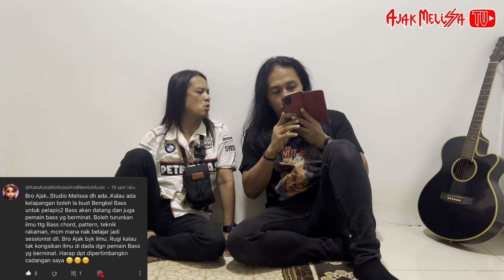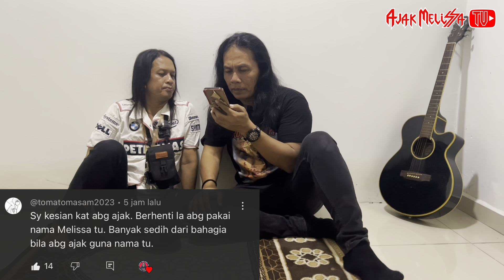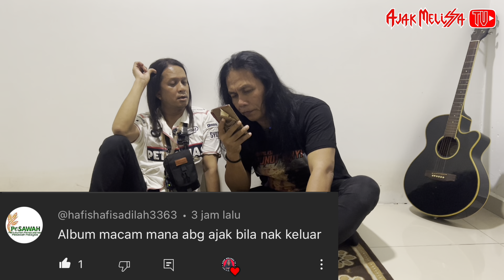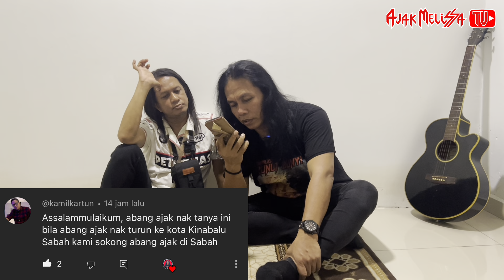"Ajak..!! Lu berhenti la guna nama Melissa tu.." Lu Tanya Wa Jawab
Rancangan "Lu Tanya Wa Jawab" Menjawab dan mengupas soalan yang diajukan kepada saya dalam kisah perjalanan seorang rockers dalam siri-siri perjalanan rockers yang telah disiarkan dan perkara-perkara yang telah berlaku..

Korang semua boleh bertanya untuk mengetahui sesuatu perkara yang telah diceritakan dalam setiap siri yang menarik perhatian untuk lebih mengetahui hal-hal itu dengan lebih lanjut dan lebih mendalam.

Klik pautan ini lihat CATALOG MERCHANTDISE AJAK MELISSA & KUMPULAN MELISSA :
- T-SHIRT
- JAM TANGAN
- PATCHES
- KEY CHAIN
- CD MELISSA
- RANTAI LEHER
- NASI LEMAK RENDANG AYAM